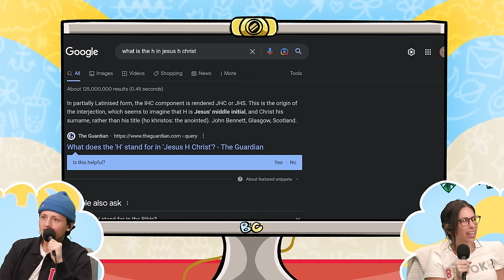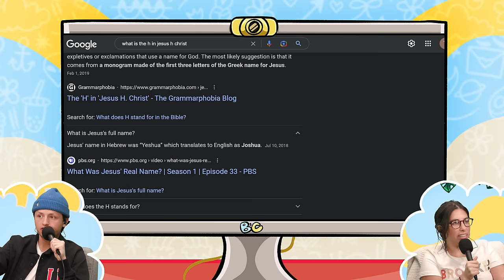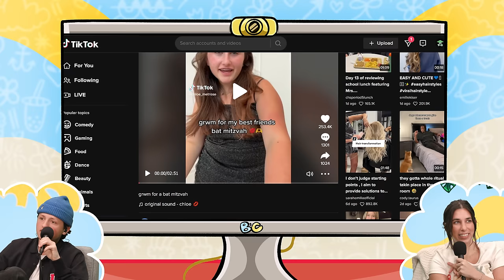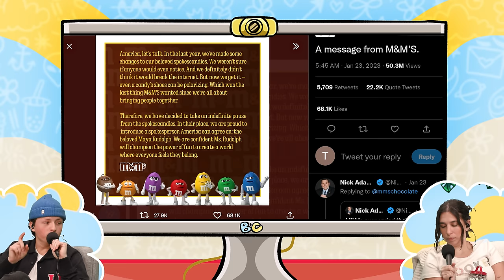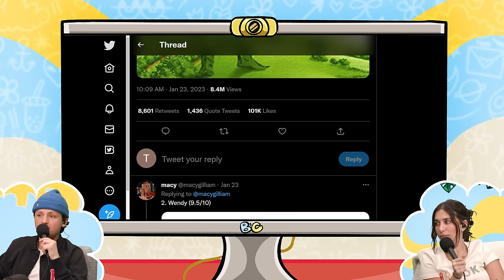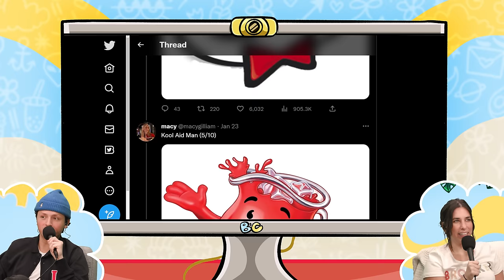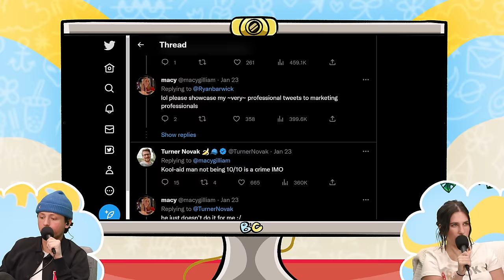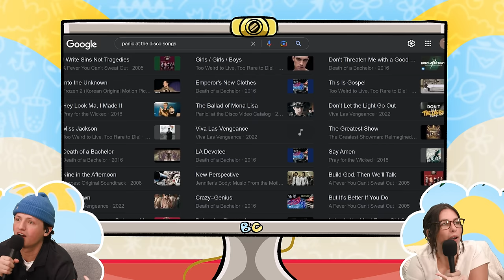One Year of Making a P | Brooke and Connor Make a Podcast - Episode 53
After a little LA earthquake, Brooke and Connor are shaking it up this week. Connor shares some of his future 2023 predictions, Brooke breaks down the Alix Earle phenomena that is blowing up on TikTok, and we bid adieu to the Green M&M. Oh, and they also rank the hottest character cartoon characters…

and download the Zocdoc app for FREE.

0:00 The BBL Cow
1:18 Jesus’ Middle Name
3:25 The LA Earthquake
6:56 Pooping At Barnes & Noble
8:37 Meeting B&C Listeners IRL
11:28 ZocDoc
13:00 Murder Mystery Party
18:29 Getting High At Benihanas
21:49 Go Birds!
23:59 Vincero Collective
27:10 Explaining Twilight Rats
28:47 Connor’s 2023 Predictions
37:20 Honey
39:04 What Does Totalling Cars Mean
40:21 Taking Social Media Breaks
42:20 Understanding Alix Earle
46:55 Unrelatable Influencers
49:34 Dubai Influencer Trips
52:35 You’re My Alix Earle
54:47 Brooke’s Bday Party
56:51 RIP Green M&M
1:01:57 Hot Brand Characters
1:07:21 BBL Cow
1:08:40 Justin Bieber Sells Catalog
1:11:27 Humanizing Celebrities
1:17:04 RIP Panic! At The Disco
1:19:57 Smooches!!!